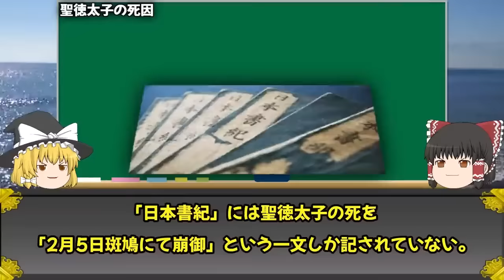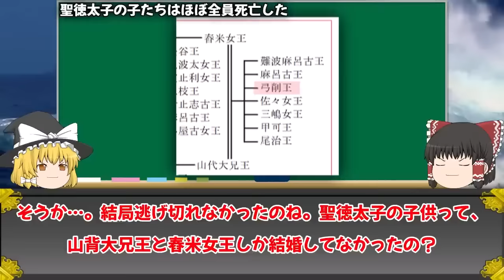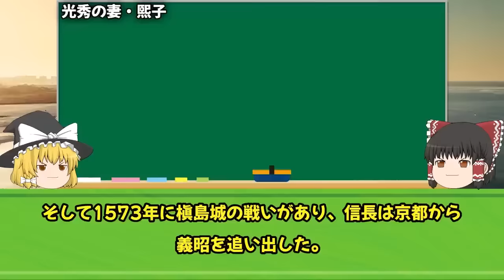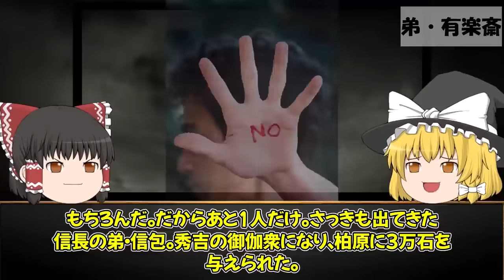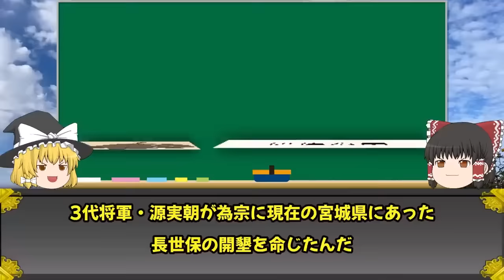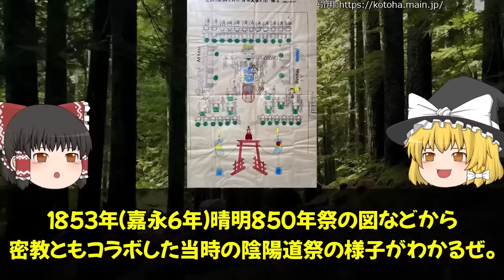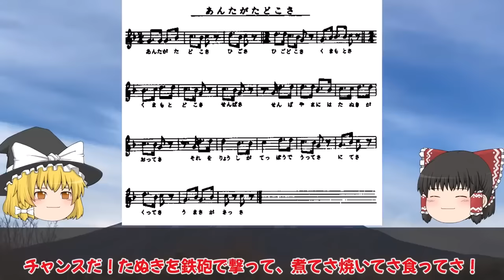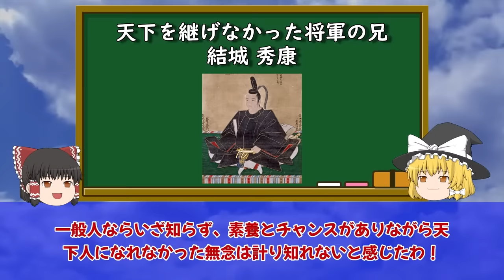【睡眠用】教科書には載っていない！偉人の子孫たちの人生【ゆっくり解説】